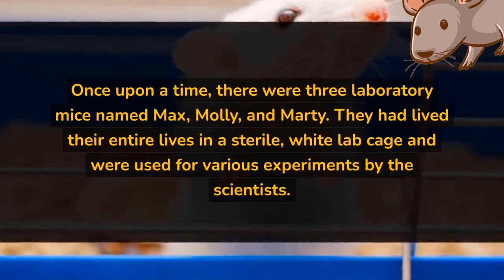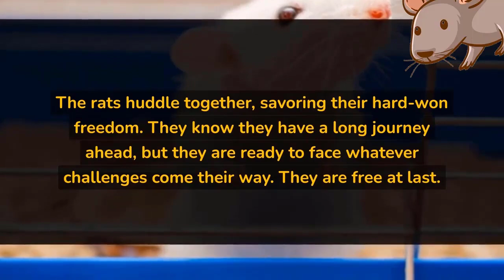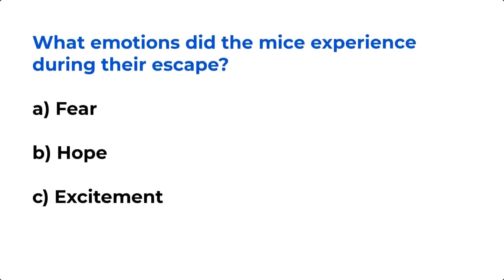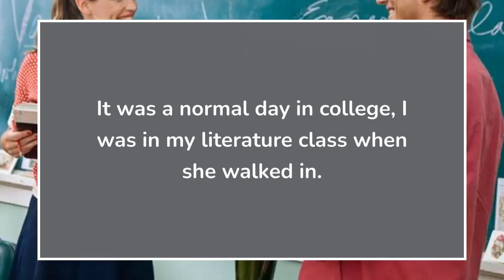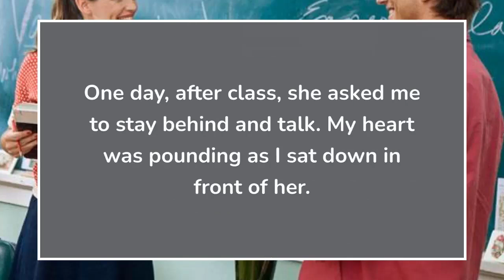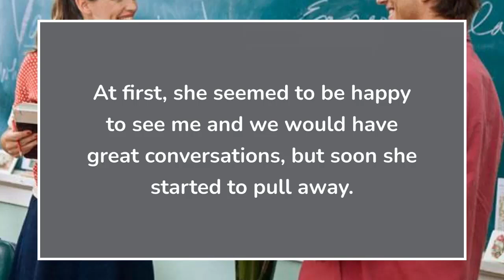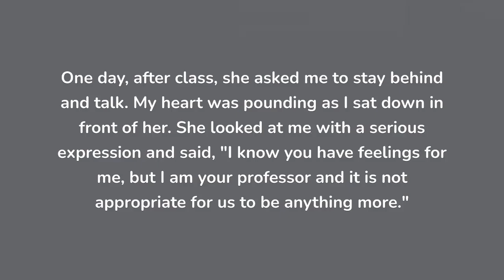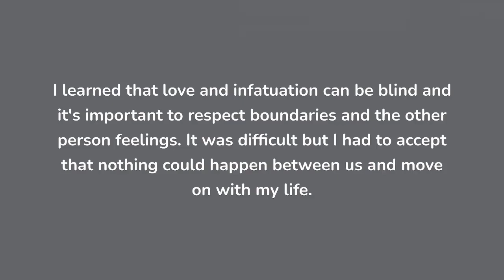🟢Historias Cortas en INGLÉS para APRENDER✔️|Entrena tu Oído escuchando Historias en Inglés